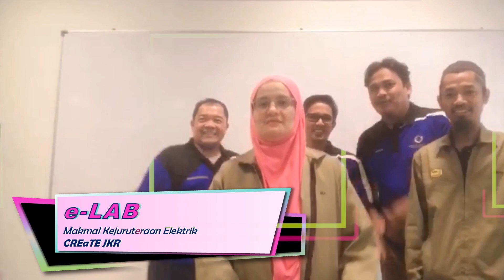((Peserta Kategori Teknikal 2022)) Kumpulan KIK Tahun 2022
[ CRE@TE  by:  Edry_Blader@SK8 Attack Co. ]

Kovensyen KIK JKR Malaysia Tahun 2022

Anjuran : Unit Inovasi Kejuruteraan CREaTE JKR
Tarikh    : 20 September 2022
Tempat : Dewan Utama CREaTE JKR,
                 Alor Gajah, Melaka